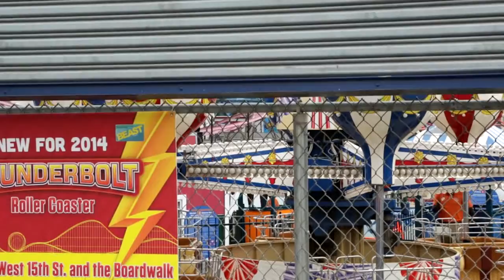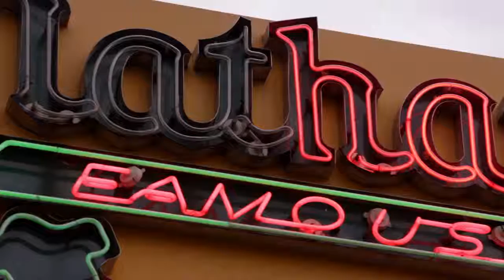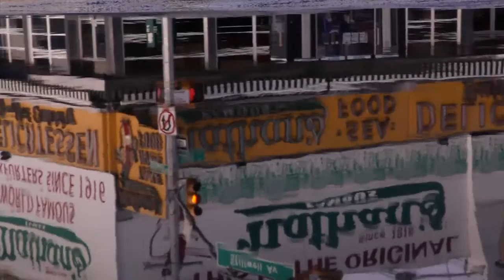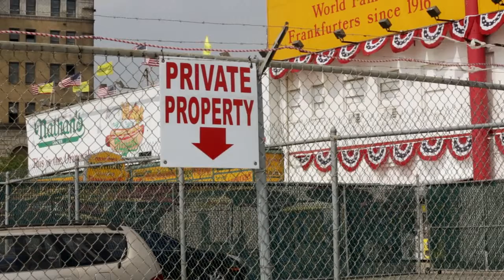Coney Island Jay - MediaStorm Storytelling Workshop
Coney Island Jay is a product of the MediaStorm Storytelling Workshop, where participants work alongside MediaStorm staff to create an intimate, character-driven documentary in just one week.

Jay Singer has been in love with one Brooklyn neighborhood his entire life. He grew up there, pined for it when he was forced to leave and returned when he couldn’t stand to be away one more day. His life’s work is an unfinished 1200 page book about the place. He currently gives three-hour tours explaining its history.
You see, Jay loves Coney Island so much, he renamed himself ‘Coney Island’ Jay.
Through Jay’s vast historical knowledge, we learn about what makes this iconic neighborhood so special, and how that past may impact its future. Jay also describes the very personal impact Coney Island has had on his life and his family’s, too.
Step on up and take a ride...It’s Coney Island Jay.

Credits
Cinematography: Thomas McDade, Claire Molloy, Annette Porter, Ingrid Styrkestad
Director of Photography and Field Producer: Andrew Michael Ellis
Editor: Suzanne Arden, Annemor Larsen
Producer and Editor: Eric Maierson, Tim McLaughlin
Associate Producer: Ligaiya Romero
Graphics: Joe Fuller
Director: Brian Storm
Executive Producer: Brian Storm